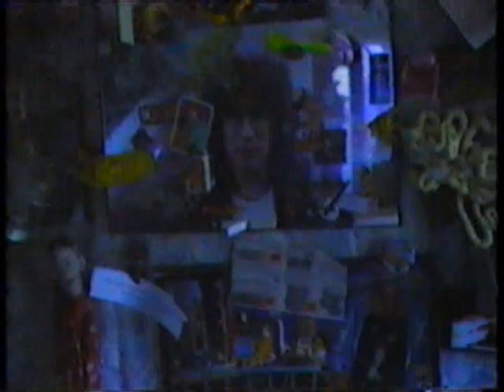Neue Heimat 1983 privat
Erste Videoaufnahmen der Künstlergruppe "Neue Heimat" München 1983
(Betamovie). Frühstück bei Reinhold Frunder in Göttingen